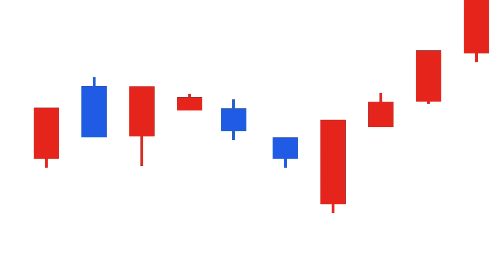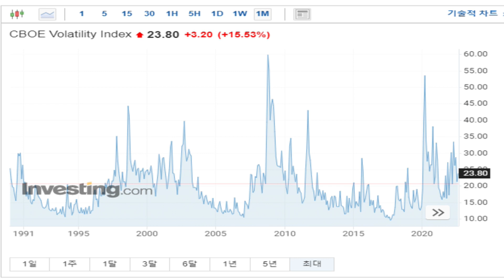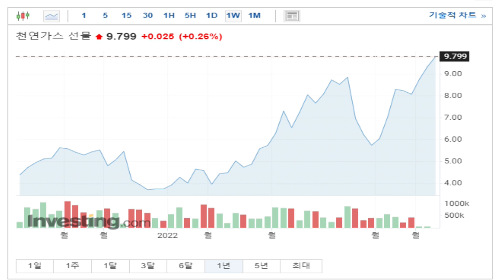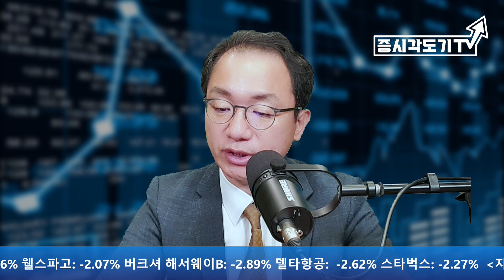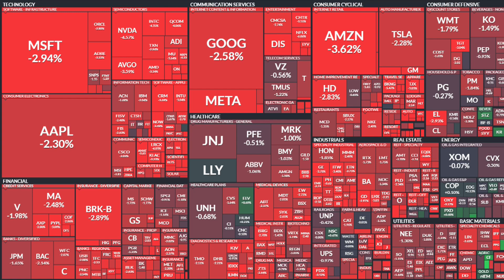[미국시황] 평화의 시기는 끝났다!! 금융시장 카오스가 시작되는가?